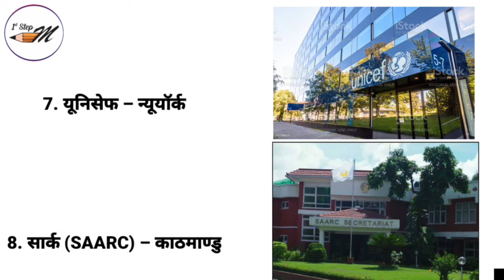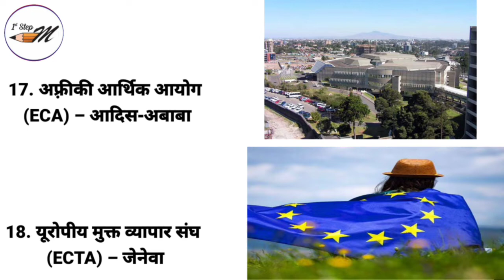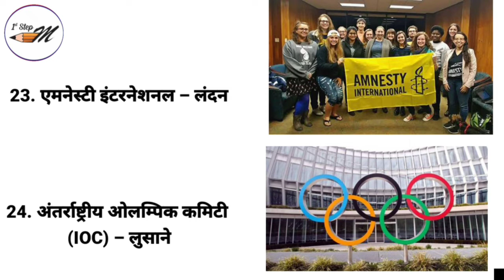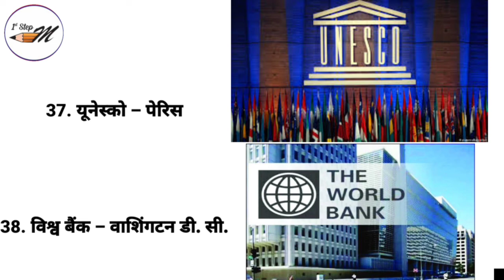Gk Tricks: world organisations and their headquarters | अंतरराष्ट्रीय संगठन एवं उनके मुख्यालय